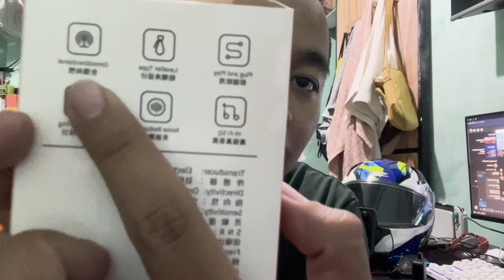INSTA360 x3 SETUP | HINDI NA KAILANGAN NG MIC ADAPTER